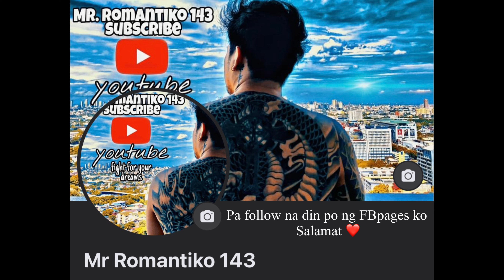Sobrang saya lahat